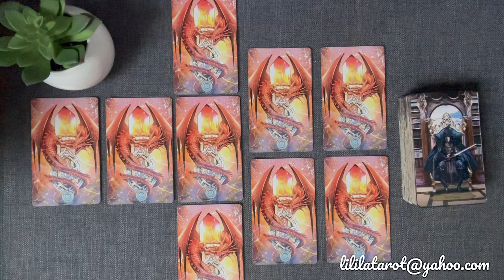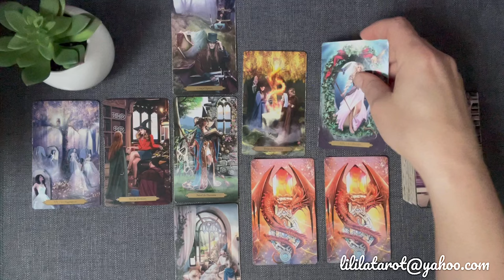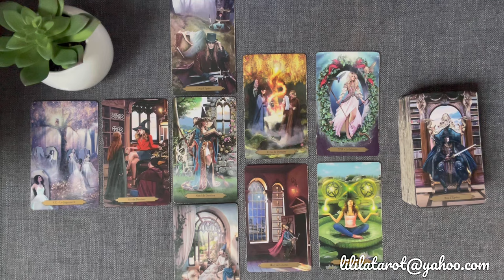GÉMEAUX 🍃AVRIL 2024 - Une victoire à négocier 🥇